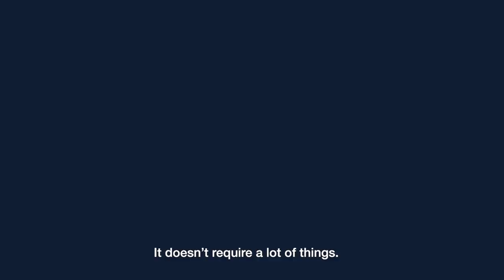GIEC : corail et changement climatique // IPCC: coral and climate change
Rencontre avec Denis Allemand, Directeur du Centre Scientifique de Monaco, sur Tara à Monaco, le 25 septembre 2019, à l'occasion de la publication du rapport du GIEC "Océan et cryosphère dans un contexte de changement climatique".

Nous devons poursuivre la recherche sur l’océan car c’est le seul moyen de connaître donc d’anticiper et de protéger les populations vulnérables et la biodiversité. L'exemple des récifs coralliens est crucial et montre que si le réchauffement les menace, des mesures de protection, locales comme globales, peuvent aider ces écosystème à s'adapter en leur laisser le temps.

© Noëlie Pansiot / Fondation Tara Océan